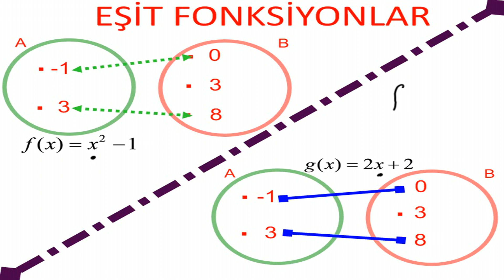9. Sınıf Fonksiyon 3/6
9. Sınıflar için Konu anlatımı